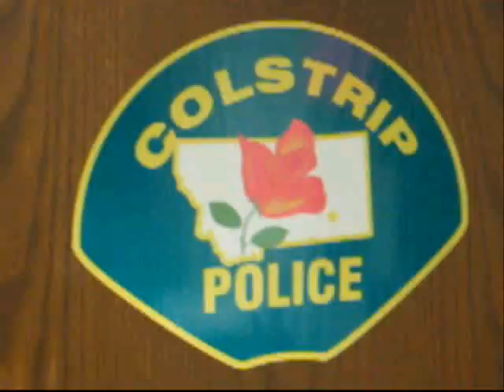C.P.D. (Short Film)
A short film I made for the Colstrip Police Department. I like the way it came out. Had a reserve officer play an inmate. hehe.